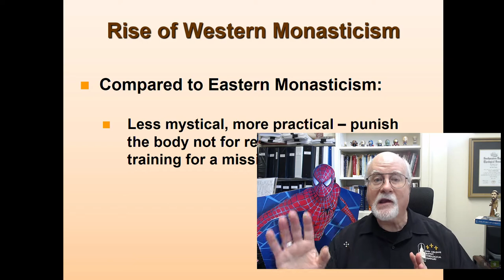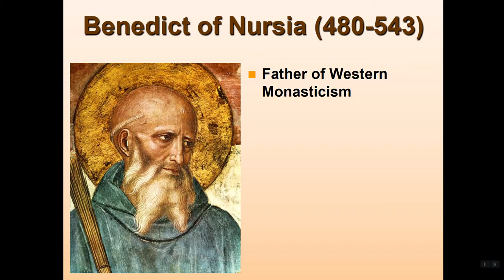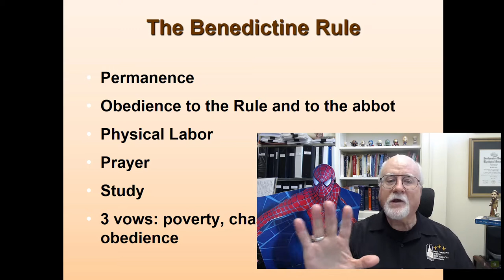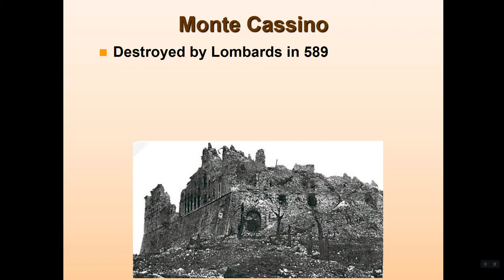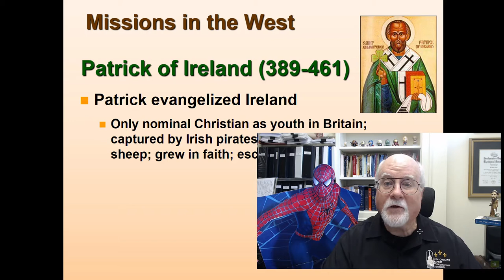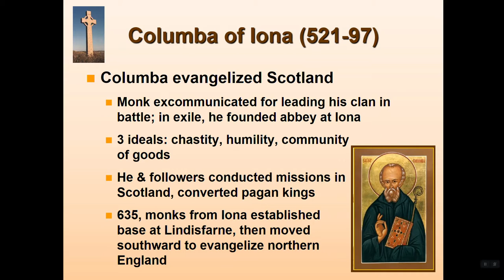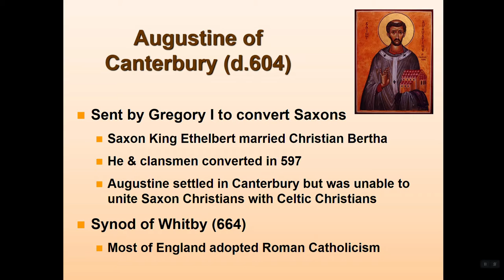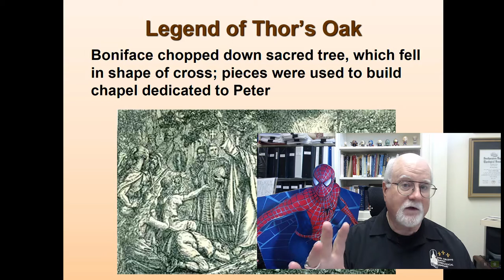Western Church Part Three